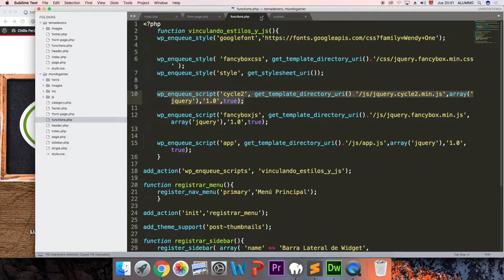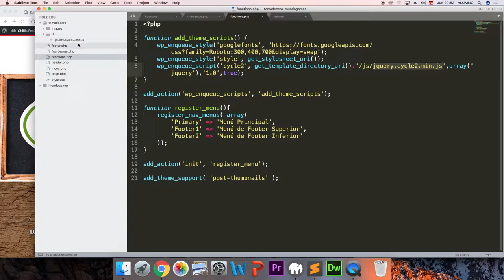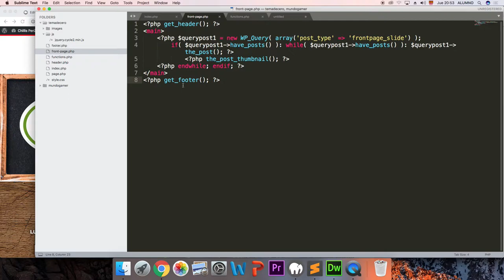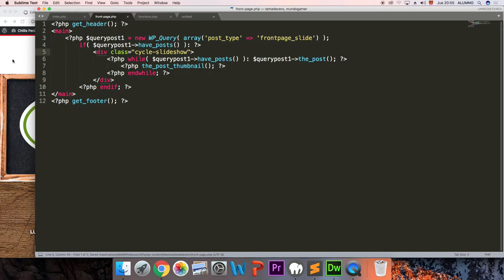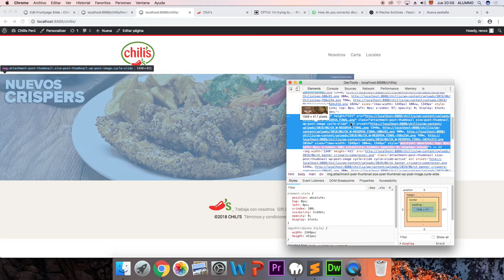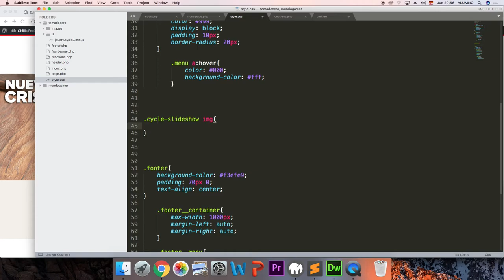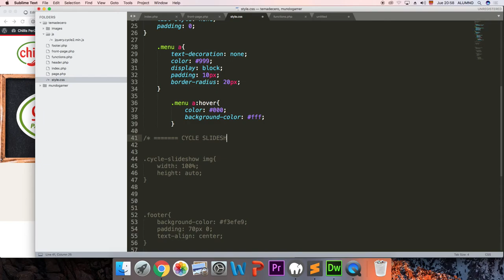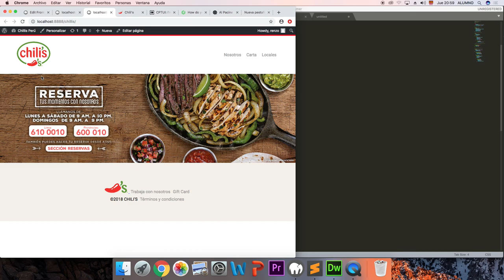Custom Post Type UI - Parte 3